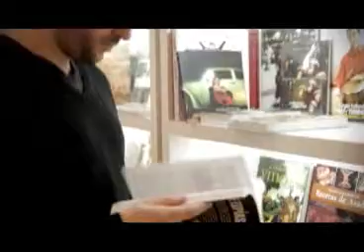Tedx Montevideo 2012 / Canal 20 / Cuarto Programa / Parte 1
Gabiel Calderón conversa con el psicoanalista Jorge Bafico, uno de los oradores que participan en esta edición 2012.